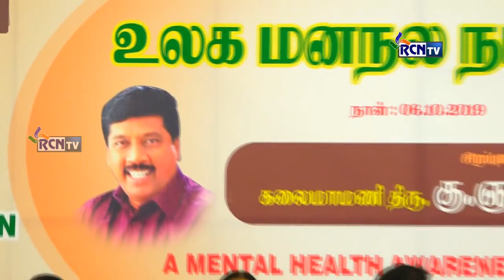உலக மனநல நாள் விழா | RCNTV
உலக மனநல நாள்  விழா நிகழ்ச்சி தொகுப்பு
media Partner
RCNTV